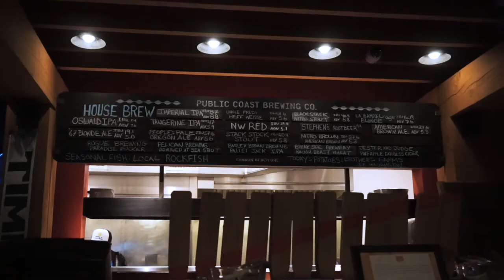Driving on a Beach?!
I had the biggest smile on my face the entire time we were driving on long beach in Washington!